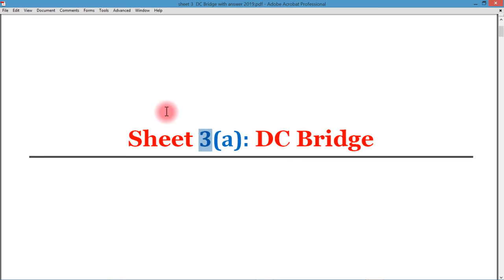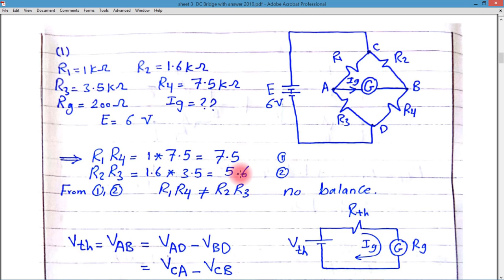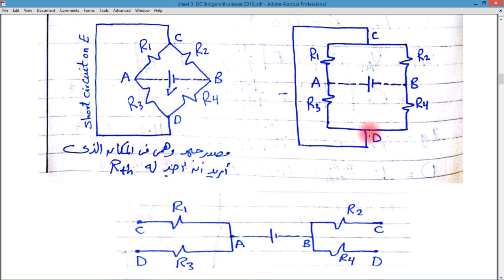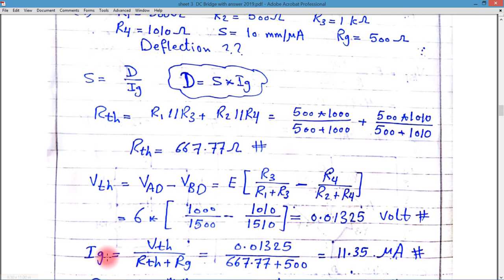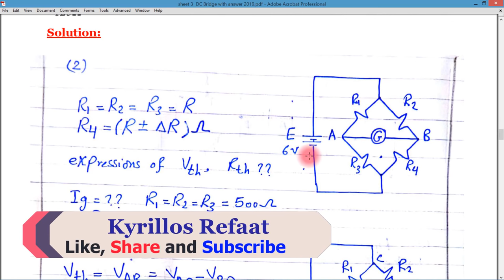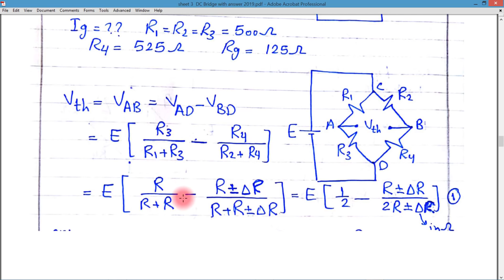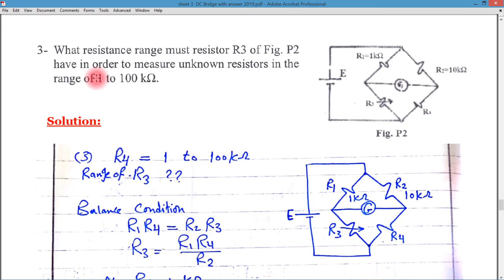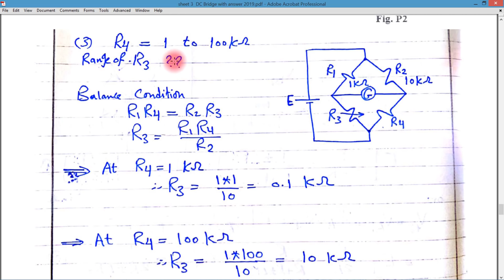Sheet 3(a): DC Bridge | Electrical Measurements | قياسات كهربية | Kyrillos Refaat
DC Bridge شرح الشيت الخاص بشبتر
 في مادة القياسات الكهربية ... وهو بداية حل شيت 3 للمسائل من 1 الي 5
لتحميل حل الشيت من هنا:

للحلقة السابقة الخاصة بتوليد الدالة الجيبية Sine wave
Generate Sine wave
اضغط هنا لمشاهدة الفيديو 👇👇👇
للحلقة السابقة الخاصة ب كيفية استخدام الاردوينو كمولد موجات [موجات مسننة (سن منشار) وموجات مثلثية] بترددات مختلفة وبدائرة بسيطة (Low Pass Filter )
?w to Generate Sawtooth and Triangle Waveforms
للحلقة الأولي من الاتصالات التسلسلية (Serial Communication):
What is the difference between UART, USB, I2C, SPI |Intro to Serial Communication
للحلقات السابقة الخاصة بمحركات التيار المستمر بالترتيب
للحلقة السابقة الخاصة ب
 DC Motors (Types & Drivers)
DC Motor (ON/OFF & PWM & Measuring its Speed)
DC Motor (Bang-Bang & P & PI - Controller)
لمشاهدة سلسلة الاردوينو اونو وميجا 2560 الاحترافية من البداية من هنا:
لسلسلة الامبيديد سيستم الاحترافية من البداية من هنا:
لسلسلة اللابفيو المتقدمة في التحكم والتصميم من هنا:
لسلسلة فيديوهات مهمة وبرامج اساسية للكمبيوتر واللابتوب من هنا:
انضم لجروب اتعلم صح لتصبح مهندس محترف علي الفيس بوك لمتابعتنا دائما:
شكرا جزيلا
كيرلس رفعت